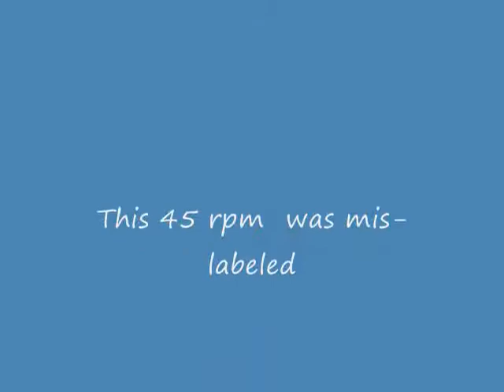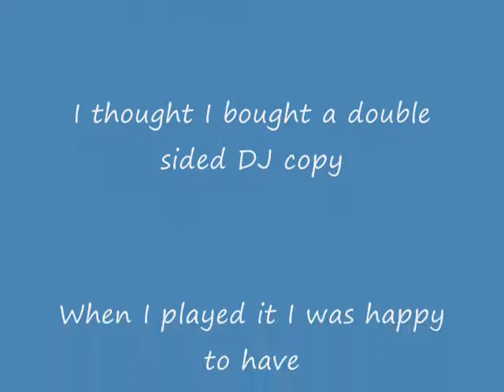Johnny Parris - Hold Back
The B-side record was mis-labeled.
So I just wrote in the name myself.
Written by Tention's drummer, Ralph Onofrio